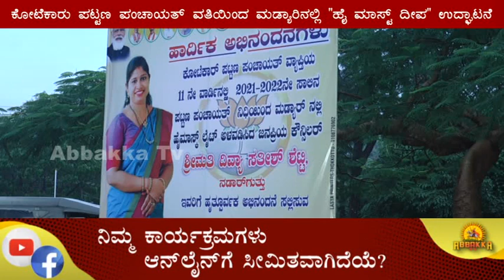ಕೋಟೆಕಾರು ಪಟ್ಟಣ ಪಂಚಾಯತ್ ವತಿಯಿಂದ ಮಡ್ಯಾರಿನಲ್ಲಿ "ಹೈ ಮಾಸ್ಟ್ ದೀಪ" ಉದ್ಘಾಟನೆ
ಸದಸ್ಯೆ  ಶ್ರೀಮತಿ ದಿವ್ಯಾ ಸತೀಶ್ ಶೆಟ್ಟಿ ನಡಾರುಗುತ್ತು ಅನುದಾನದಲ್ಲಿ ಅಳವಡಿಸಲ್ಪಟ್ಟಿತು ಹೈಮಾಸ್ಟ್ ದೀಪ